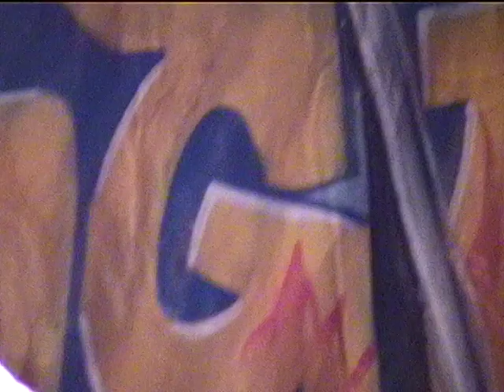DVS Mindz - Madness live @ Liberty Hall 8-7-2000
DVS Mindz performs "Madness" live at a sold out Liberty Hall in Lawrence, Kansas, August 7, 2000. DVS was opening for the Wu Tang Clan.